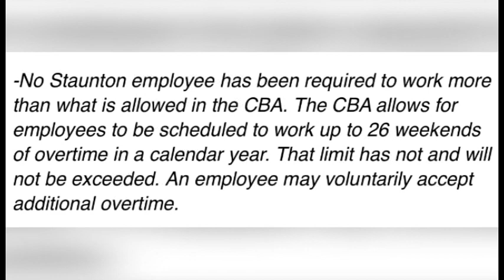BREAKING THROUGH NEWS: Union Holds Rally In Front Of Daikin for the Second Time This Year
For the second time in a matter of months, a group of workers at the Daikin plant in Verona, Virginia that are members of the United Electrical Radio and Machine Workers of America, Local 123 Union(UE Local 123); held a public rally in front of the plant to protest what they claim is a breach of the Collective Bargaining Agreement between the UE Local 123 and Daikin. Breaking Through News Reporter Theodore Whitelow has more details in the following report.